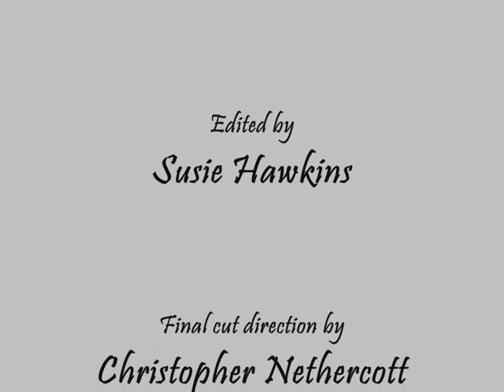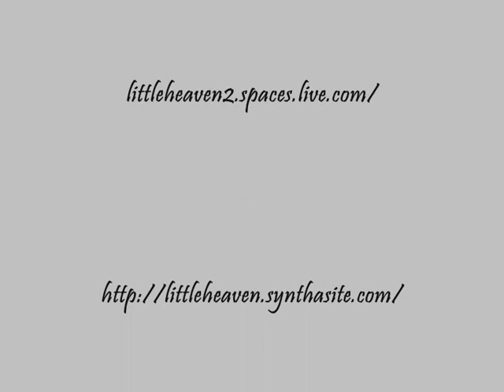A family treasure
A collection of Photographs and film of my daughter and her cousins at Christmas 2008. Photographs have been shot in Monochrome and sepia then aged. Music by Enigma has been added.